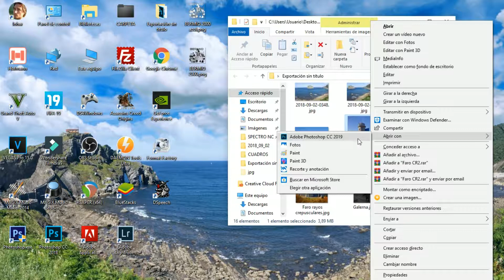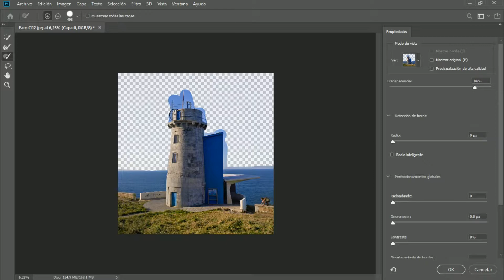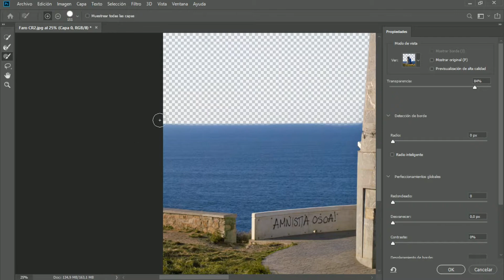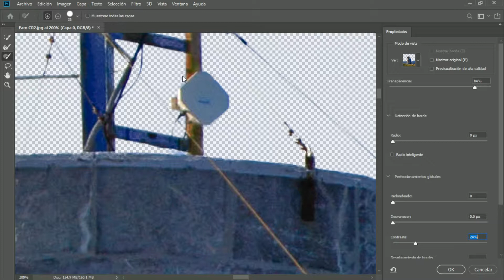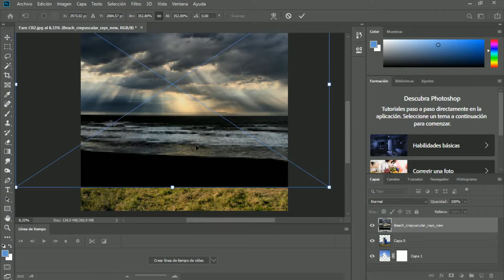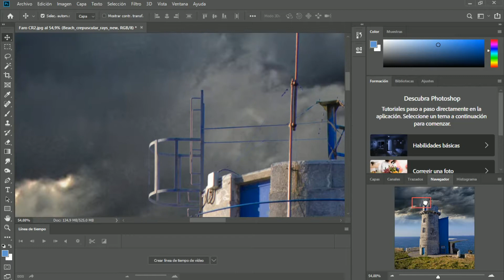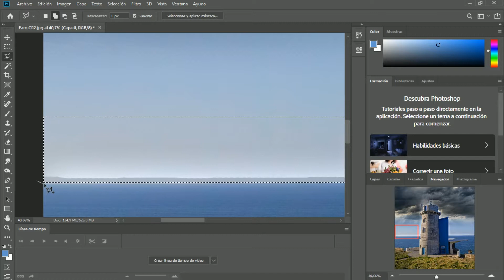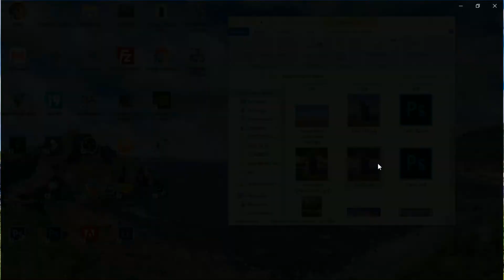COMO RECORTAR CIELO DE PAISAJE Y REMPLAZAR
Así es como recorto yo los cielos azules de mis fotografías y los convierto en increíbles cielos espectaculares. Con Adobe Photoshop 2019. Aunque también vale para anteriores versiones de Photoshop. No sé desde cuál versión, pero sé que sí sirve para CS6.